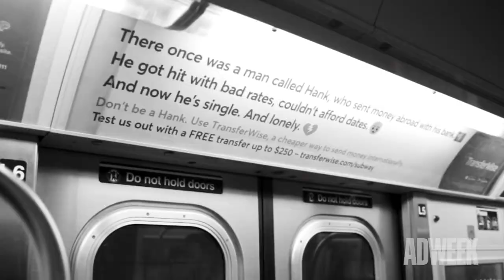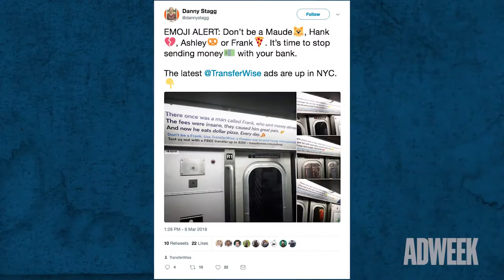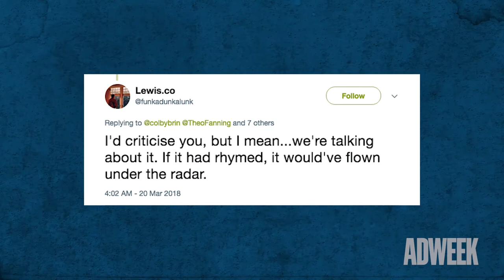Adweek Investigates : TransferWise